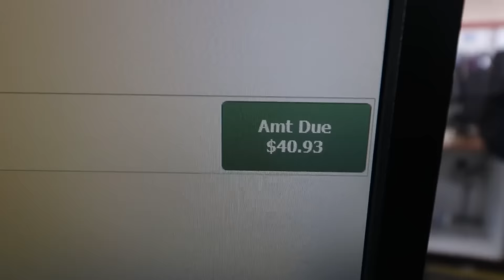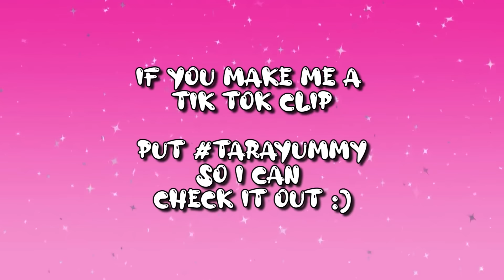My Boyfriend Goes Thrift Shopping For Me